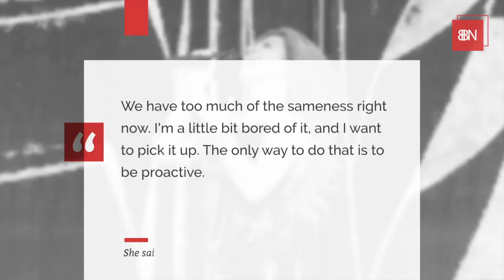Shania Twain Not Impressed With Overall Country Music Now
A country music legend commenting on new country music. Watch Here.